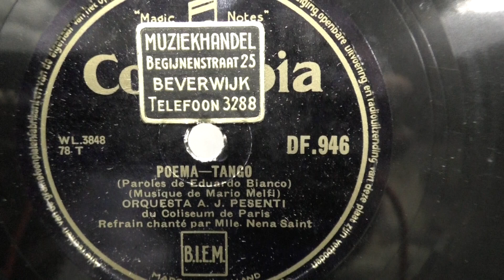Orch. A.J. Pesenti: Poema tango. (1932).